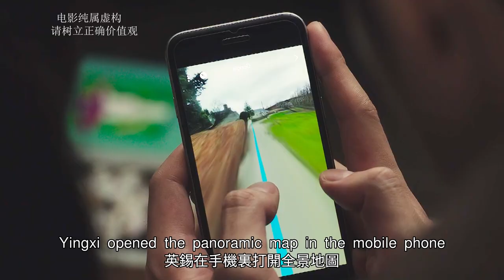【汪哥】韓國冷門佳作，渣男腳踏3條船，連半身不遂的女孩也不放過！